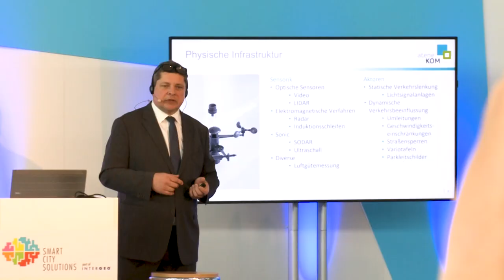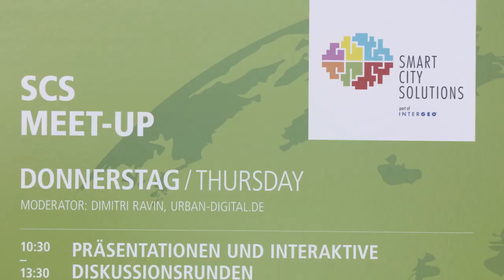Smart City Solutions SCSEXPO Highlights 2019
Traffic collapse, parking lot emergency and fine dust alarm. Intelligent use of energy. Secure data for citizens and administration. More say and transparency in decisions. Designing the city of tomorrow to be liveable and sustainable.

Decision-makers, concepts and solutions are in demand. And geodata: Because without precise data on time and space there is no Smart City.

SMART CITY SOLUTIONS provides inspiration for the city of tomorrow. Best practice, networking and innovations. Co-located with INTERGEO, the world's leading trade fair for geodesists.

More videos and news: See the latest news from INTERGEO TV  -  international News Channel for the Geospatial Community.